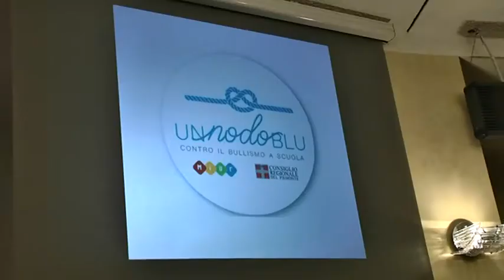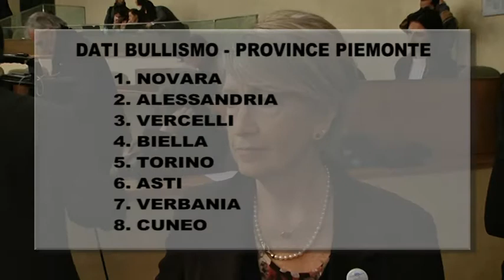Il Consiglio regionale contro i bulli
Un momento collettivo, in aula, per dire no al bullismo e al cyberbullismo si è svolto il 5 febbraio e rappresenta la prima delle iniziative che il Consiglio regionale organizza in occasione della Giornata nazionale contro il bullismo, per sensibilizzare famiglie, giovani ed educatori sul tema.